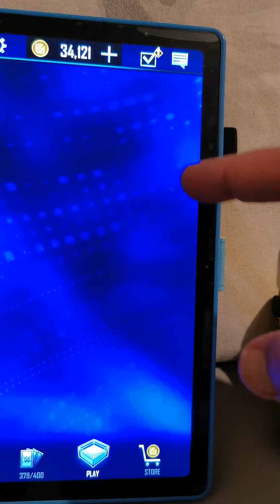Must watch this how FREELOADERS JUST GOT ALL GAME FOR FEE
WWE SUPERCARDS FREELOADERS